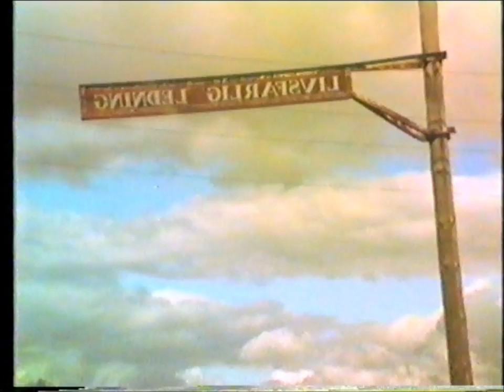Ivar går till Stockhult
Inspelad med videokamera 1986 i Spannarboda av Anders Andersson.